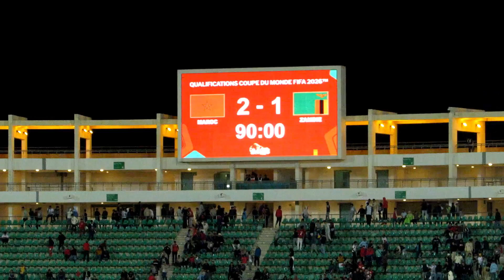عاجل لن تصدق ماذا حدث قبل قليل في مباراة المغرب ضد إفريقيا الوسطى في تصفيات كأس أفريقيا 2025 Maroc